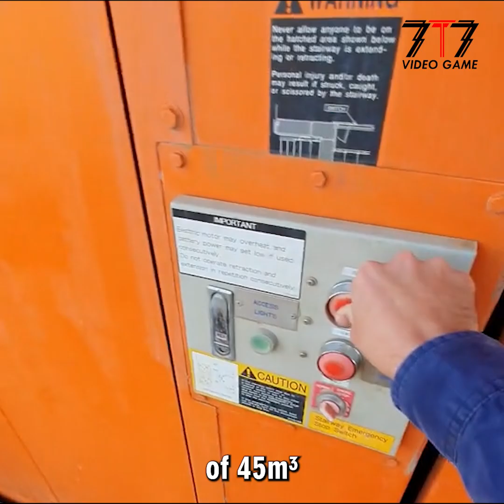Top 5 Largest Mining Excavators In The World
Explore the incredible scale and power of the Top 5 Largest Mining Excavators in the World. These machines are engineered for extreme conditions and built to handle the most demanding tasks in the mining industry.

In this video, we highlight the most massive and powerful excavators ever created. From their record-breaking bucket capacities to advanced hydraulic systems, each machine represents a milestone in heavy equipment design and industrial performance.

What You’ll See:

The largest mining excavators in operation

Technical specifications and unique features

Real footage of these giants at work in the field

Whether you're passionate about heavy machinery, engineering innovation, or industrial technology, this video offers a fascinating look at the giants that move the Earth.